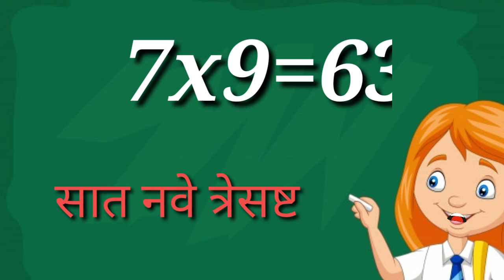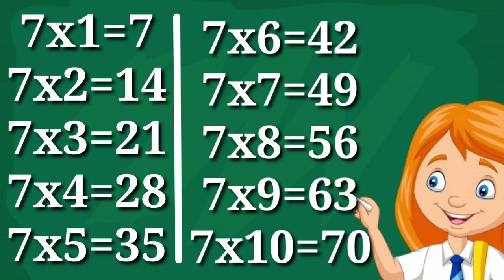7चा पाढा|7cha padha|Table of 7in marathi|पाढे पाठ करण्याची सर्वांत सोपी पद्धत|पाढे वाचन सराव|Padhe